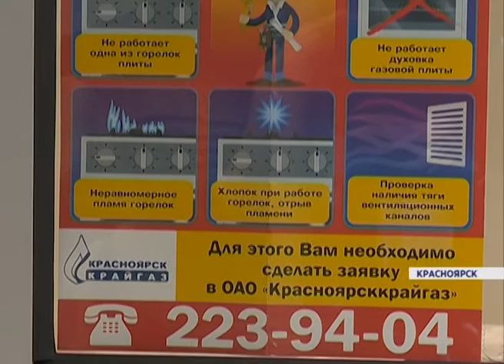В Красноярском крае стартуют проверки газового оборудования в жилых домах (Новости 08.11.16)